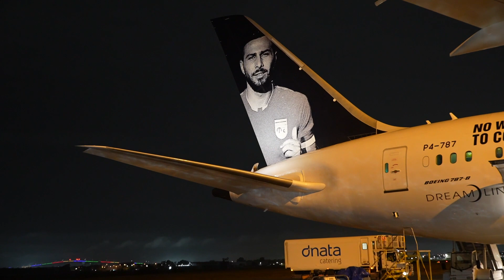Brazil team arrival at Brisbane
The Brazilian Football Team touched down at Brisbane Airport before their 2023 FIFA Women’s World Cup campaign.

60 players and officials travelled across the Pacific in a chartered 787-8 Dreamliner.

The flight departed Brasilia International Airport and stopped briefly in Tahiti for fuel.

Team Base Camp will be the Moreton Bay Central Sports Complex with accommodation nearby at North Lakes.

Brisbane will host 8 FIFA Women’s World Cup 2023 games over July and August, including one Matildas game:

England v. Haiti - Saturday, 22 July 2023
Australia v. Nigeria - Thursday, 27 July 2023
France v. Brazil - Saturday, 29 July 2023
Republic of Ireland v. Nigeria - Monday, 31 July 2023
Korea Republic v. Germany - Thursday, 3 August 2023
Round of Sixteen (1D v. 2B) - Monday, 7 August 2023
Quarter-Final - Saturday, 12 August 2023
Third Place Final - Saturday, 19 August 2023

Brisbane Airport is gearing up for the global sporting event with Welcome Desks for FIFA visitors in both the Domestic and International terminals, FIFA Volunteers on-hand to guide tourists, merchandise, and fan activations in the terminal.